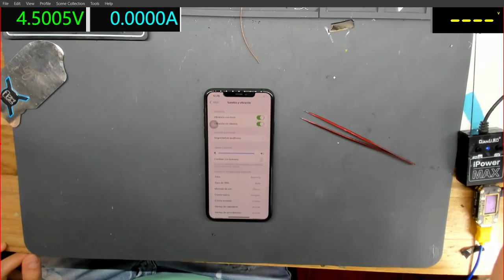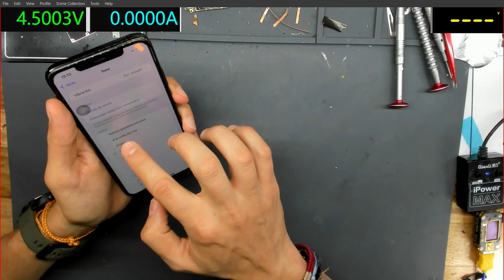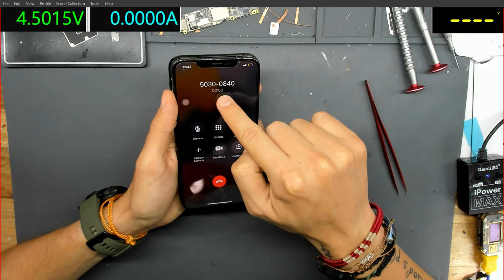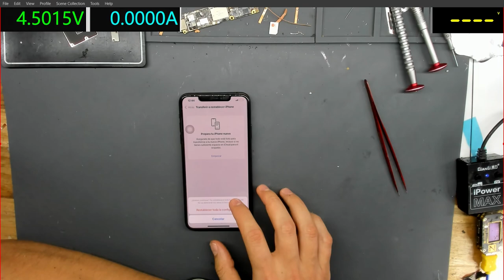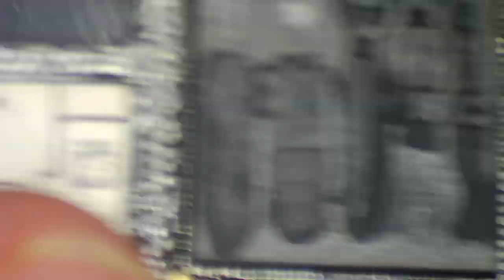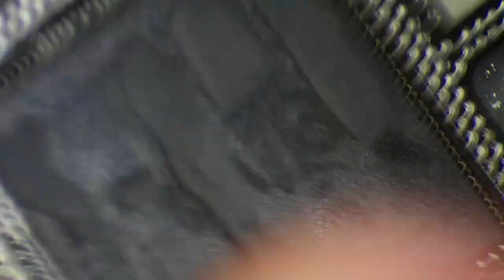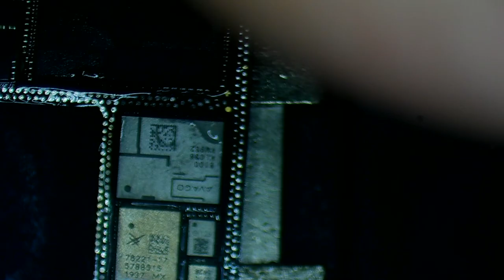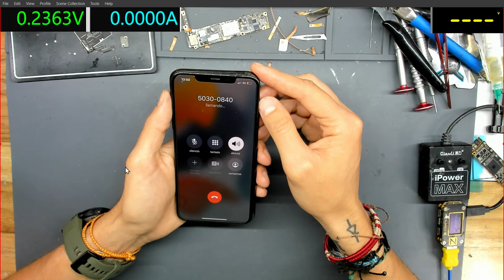✅ iPhone 11 Pro Max - NO AUDIO EN LLAMADAS [SOLUCIÓN PASO A PASO]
Te dejo aquí los links:

Stencil Qianli del X al 12 series (MI FAVORITO):

iHeater (Mi favorita por el PRECIO):

No olvides comprar los módulos para iPhone 12 serie.

Jc AIXUN:

Estaño Mechanic:

Estaño PPD:

Estacion de Calor:

Fuente de Poder: